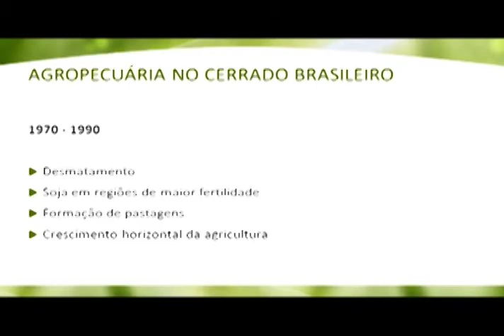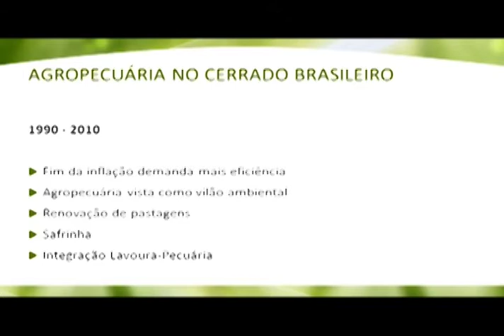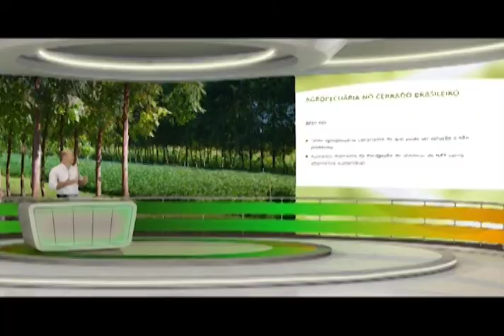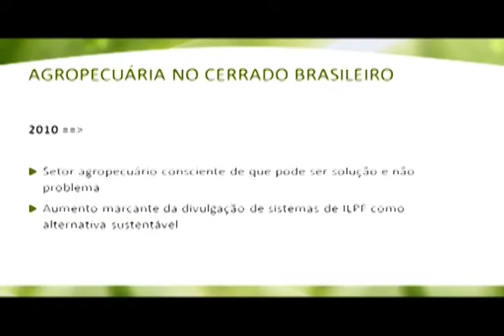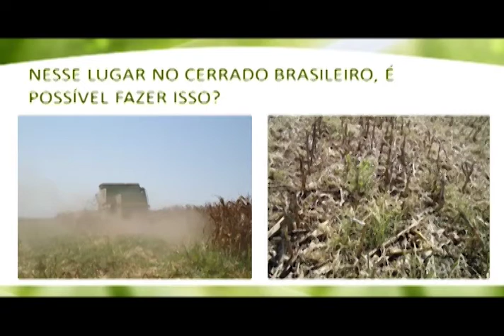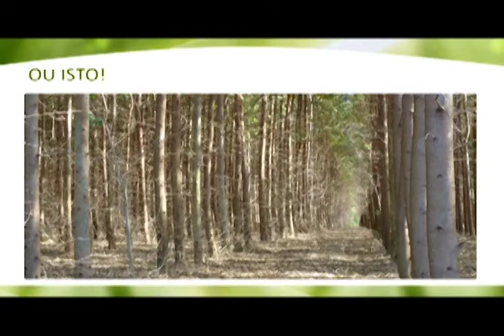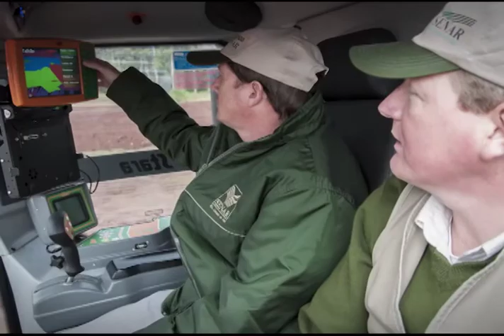CAPACITAÇÃO TECNOLÓGICA - ILPF / Davi José Bungenstão (Aula 110)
A evolução da produção agrícola é tema da Capacitação Tecnológica de hoje. Vamos ver como a Integração Lavoura - Pecuária - Floresta foi ganhando espaço ao longo dos anos, substituindo velhas práticas que não respeitavam o meio ambiente. O pesquisador da Embrapa Gado de Corte, Davi José Bungenstão, fala sobre o Sistema ILPF para eficiência de recursos naturais.